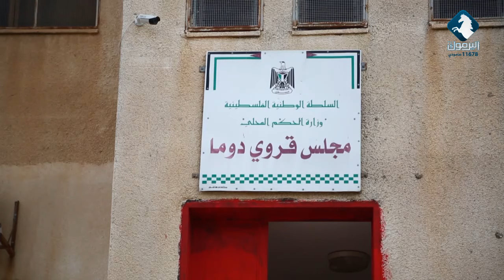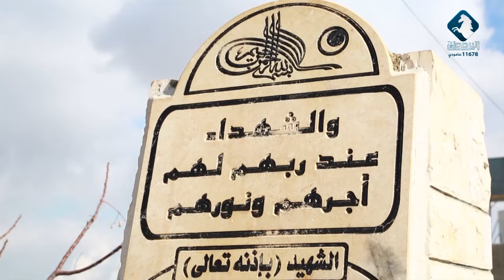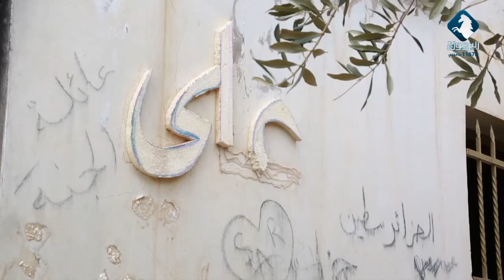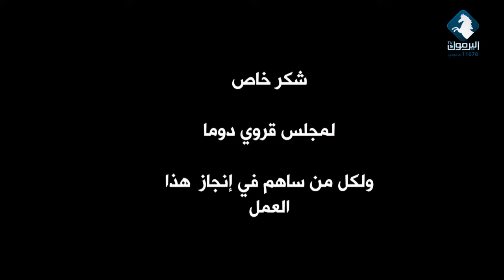قرية دوما من نابلس | جولة في بلدي 18-12-2021